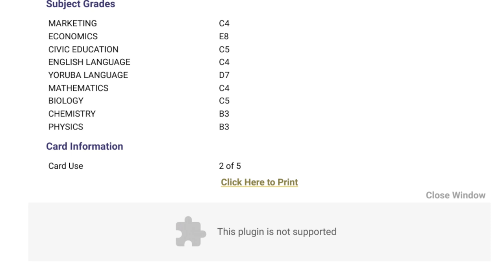How I got into the best Medical school in Nigeria with an average WAEC result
Getting into medical school is a bit challenging…

In this video, I shared my own experience of getting into the first and best University in Nigeria. I hope this inspire you to do even better because I wasn’t sure I could till I did.